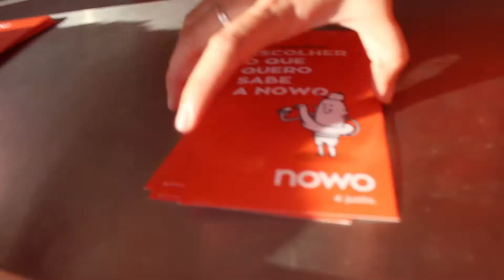nowo, é fixe!